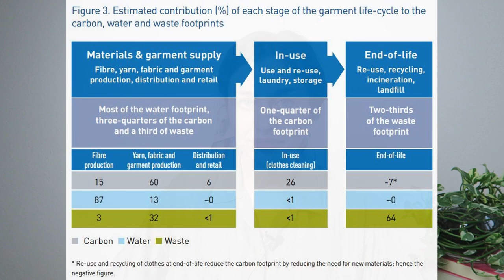Jak zmniejszyć wpływ Twoich ubrań na środowisko? | Ślad węglowy ubrań.